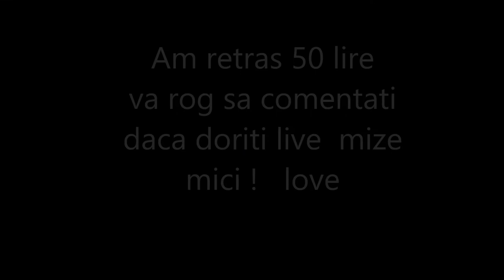Speciale Pe Bonanza Live mai tarziu ?